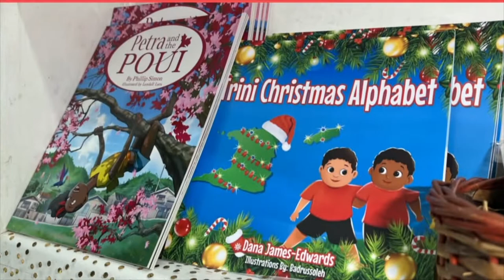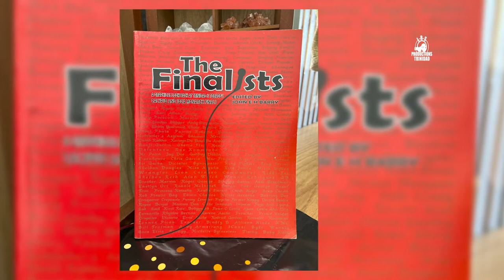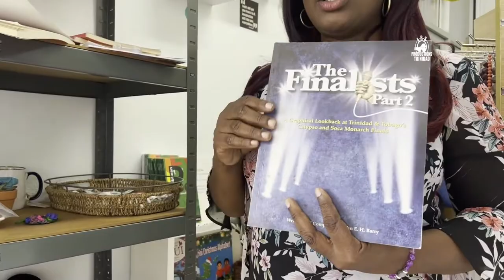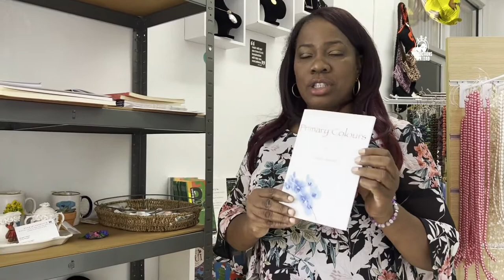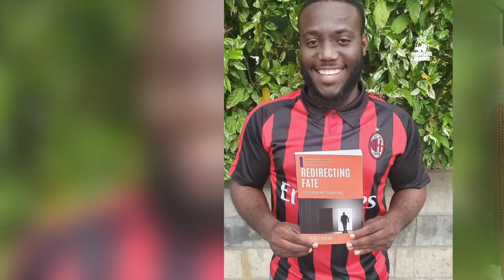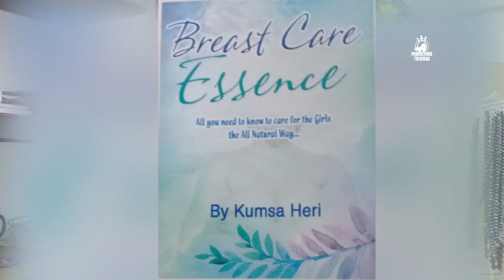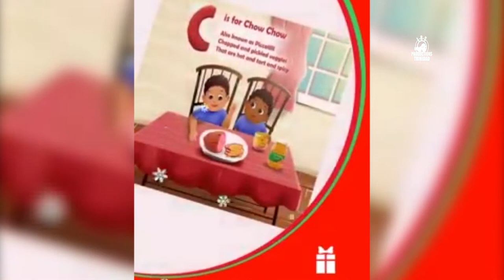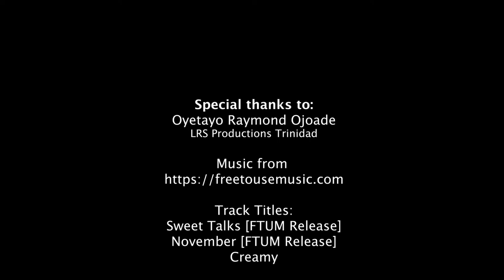House of Creative People Part II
The House of Creative People celebrates the creativity of the Caribbean people and craft creators of our region. It connects the buyers and sellers of the handmade industry.